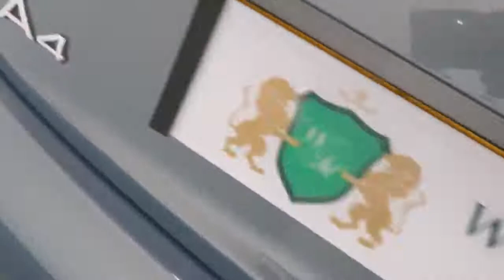AUDI A4 Saloon 2.0 TDI TECHNIK (2011)